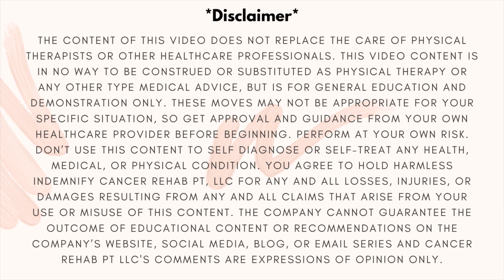Nutrition and Diets for Lymphedema and Lipedema - What are the Best Kinds?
Nutrition is considered a main and foundation component in the management of any lymphatic disease, including lymphedema and lipedema. Lipedema diet and lymphedema diets are always in the conversation, but things can get confusing with what has been proven to work. In this video, I discuss and share the most important components of nutrition and what kinds of foods can help improve lymphatic health to decrease lymphedema and lipedema.

00:00 Intro
00:51 What is best?
01:31 Component #1
03:57 Component #2
05:05 Component #3
06:10 Lipedema
07:07 Other Resources

BOOKS:
The Complete Lymphedema Management and Nutrition Guide: Empowering Strategies, Supporting Recipes and Therapeutic Exercises

Lymphedema and Lipedema Nutrition Guide: foods, vitamins, minerals, and supplements

The Complete Anti-Inflammatory Diet for Beginners: A No-Stress Meal Plan with Easy Recipes to Heal the Immune System

References:
 Rockson S. The lymphatics and the inflammatory response: lessons learned from human lymphedema. Lym Res Biol 2013;11:117-20.

Ghanta S, Cuzzone DA, Torrisi JS, et al. Regulation of inflammation and fibrosis by macrophages in lymphedema. Am J Physiol Heart Circ Physiol 2015;308: H1065-77.

Cuzzone DA, Weitman ES, Albano NJ, et al. IL-6 regulates adipose deposition and homeostasis in lymphedema. Am J Physiol Heart Circ Physiol 2014;306: H1426-34.

Rockson SG, Tian W, Jiang X, et al. Pilot studies demonstrate the potential benefits of antiinflammatory therapy in human lymphedema. JCI Insight 2018;3:20.

Chakraborty S, Zawieja S, Wang W, et al. Lymphatic system acts as a vital link between metabolic syndrome and inflammation. Ann NY Acad Sci 2010;1207:E94-102.

Mehrara BJ, Greene AK. Lymphedema and obesity: is there a link? Plast Reconstr Surg 2014;134:154e-60e.

Ribeiro Pereira ACP, Koifman RJ. Bergmann Incidence and risk factors of lymphedema after breast cancer treatment: 10 years of follow-up. Breast 2017;36:67-73.

Ridner SH, Dietrich MS, Stewart B, Armer JM. Body mass index and breast cancer treatment-related lymphedema. Supp Care Cancer 2011;19:853-57

*I am a physical therapist, but not your physical therapist. Although I do monitor comments, I cannot respond to personal medical questions. Please know that these are questions for your own doctor or provider as this is general information only. Thanks!